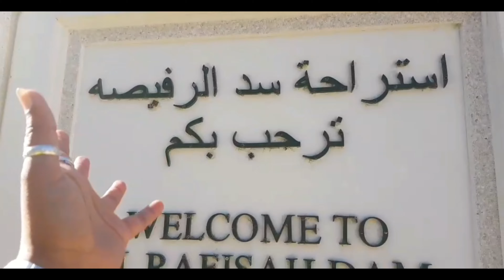رحلة في سد الرفيصه في مدينة خور فكان / تغطية سناب رحاب الظنحاني